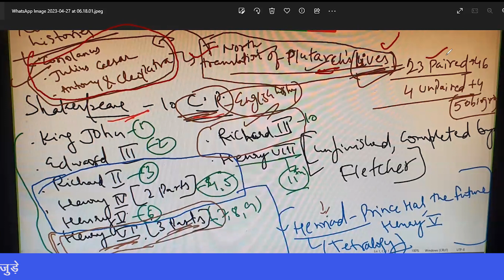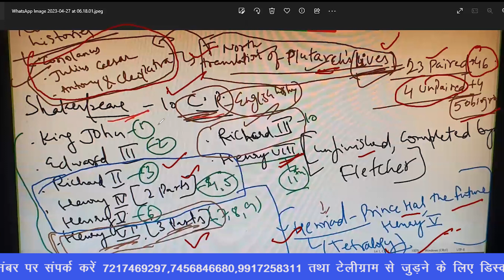CHRONICLE PLAYS I TGT PGT NET ENGLISH I SAURABH SIR I KNOWLEDGE JUNCTION 2.0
ALL ABOUT CHRONICLE PLAYS INCLUDING THEIR ORIGINS, SHAKESPEAREAN CHRONICLE PLAYS WITH THEIR KEY SOURCES.

🟥Saurabh sir (Asst. Professor, GATE A.I.R. -38 ,JRF and 9 times NET English)  has been teaching NET JRF English since 2012 and there have been 100s of students
☑️ Who have qualified NET/JRF,SLET,PHD Entrance exam from KJ
NET English
For joining .
✔️ Or meet
KNOWLEDGE JUNCTION - DHARAM COMPLEX, BLOCK CHAURAHA,KALADHUNGI ROAD,Haldwani.